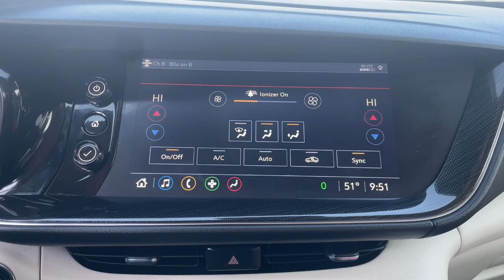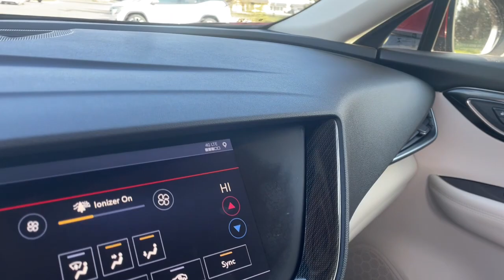2021 Buick Envision Waterford, Highland, Novi, Bloomfield Hills, Troy 364247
Cinnabar Metallic Used 2021 Buick Envision Preferred available in 5825 Highland Rd., Waterford, Michigan at Lunghamer Buick GMC. Servicing the Waterford, Highland, Novi, Bloomfield Hills, Troy, MI area.

2021 Buick Envision Preferred - Stock#: 364247

2021 Buick Envision Preferred REMAINDER OF FACTORY WARRANTY FACTORY CERTIFIED INCLUDES WARRANTY SERVICE RECORD AVAILABLE GOOD TIRES REAR BACK UP CAMERA APPLE CAR PLAY ANDROID AUTO GOOD BRAKES RECENT TRADE IN Envision Preferred Buick Certified Pre-Owned Certified 4D Sport Utility 2.0L Turbocharged 9-Speed Automatic AWD Cinnabar Metallic Whisper Beige w/Ebony Accents w/Cloth w/Leatherette Seat Trim 6-Speaker Audio System Feature 7-Speaker Audio System Feature w/Amplifier Air Ionizer Air Quality Indicator Sensor Alloy wheels AM/FM radio: SiriusXM Auto High-beam Headlights Automatic Air Circulation/Air Quality Sensor Brake assist Cloth w/Leatherette Seat Trim Comfort & Convenience Package Delay-off headlights Driver 4-Way Power Lumbar Seat Adjuster Dual-Zone ACC Air Conditioning Electronic Stability Control Front Bucket Seats Front Center Armrest Front Passenger 6-Way Manual Seat Adjuster Fully automatic headlights Hands Free Power Programmable Liftgate Heated Driver & Front Passenger Seats Heated Steering Wheel Panic alarm Preferred Equipment Group 1SC Radio data system Radio: 8 Diagonal Buick Infotainment System Radio: Buick Infotainment System AM/FM Stereo Rear window wiper Remote Vehicle Starter System Security system SiriusXM Radio USB Charging-Only Ports USB Ports Variably intermittent wipers Wheels: 18 Aluminum w/Bright Silver Finish Wireless Apple CarPlay/Wireless Android Auto 3.47 Final Drive Axle Ratio 4-Wheel Disc Brakes 6 Speakers 8-Way Power Driver Seat Adjuster ABS brakes Air Conditioning Apple CarPlay/Android Auto Auto-dimming door mirrors Auto-dimming Rear-View mirror Bumpers: body-color Compass Driver door bin Driver vanity mirror Dual front impact airbags Dual front side impact airbags Emergency communication system: OnStar and Buick connected services capable Four wheel independent suspension Front anti-roll bar Front reading lights Heated door mirrors Illuminated entry Knee airbag Leather Shift Knob Low tire pressure warning Occupant sensing airbag Outside temperature display Overhead airbag Overhead console Passenger door bin Passenger vanity mirror Power door mirrors Power driver seat Power steering Power windows Rear anti-roll bar Rear reading lights Rear seat center armrest Rear window defroster Remote keyless entry Roof rack: rails only Speed control Speed-sensing steering Split folding rear seat Spoiler Steering wheel mounted audio controls Tachometer Telescoping steering wheel Tilt steering wheel Traction control Trip computer DRIVER CONFIDENCE PLUS Envision Preferred 4D Sport Utility 2.0L Turbocharged 9-Speed Automatic AWD Cinnabar Metallic Whisper Beige w/Ebony Accents w/Cloth w/Leatherette Seat Trim 6-Speaker Audio System Feature 7-Speaker Audio System Feature w/Amplifier Air Ionizer Air Quality Indicator Sensor Alloy wheels AM/FM radio: SiriusXM Auto High-beam Headlights Automatic Air Circulation/Air Quality Sensor Brake assist Cloth w/Leatherette Seat Trim Comfort & Convenience Package Delay-off headlights Driver 4-Way Power Lumbar Seat Adjuster Dual-Zone ACC Air Conditioning Electronic Stability Control Front Bucket Seats Front Center Armrest Front Passenger 6-Way Manual Seat Adjuster Fully automatic headlights Hands Free Power Programmable Liftgate Heated Driver & Front Passenger Seats Heated Steering Wheel Panic alarm Preferred Equipment Group 1SC Radio data system Radio: 8 Diagonal Buick Infotainment System Radio: Buick Infotainment System AM/FM Stereo Rear window wiper Remote Vehicle Starter System Security system SiriusXM Radio USB Charging-Only Ports USB Ports Variably intermittent wipers Wheels: 18 Aluminum w/Bright Silver Finish Wireless Apple CarPlay/Wireless Android Auto.brRecent Arrival! Priced below KBB Fair Purchase Price! CARFAX One-Owner. Clean CARFAX. JOE KNOWS USED CARS! * CPO APR WELL QUALIFIED BUYERS. Certified. Buick Certified
Comfort & Convenience Package|Preferred Equipment Group 1SC|6 Speakers|6-Speaker Audio System Feature|7-Speaker Audio System Feature w/Amplifier|AM/FM radio: SiriusXM|Radio data system|Radio: 8 Diagonal Buick Infotainment System|Radio: Buick Infotainment System AM/FM Stereo|SiriusXM Radio|Air Conditioning|Dual-Zone ACC Air Conditioning|Rear window defroster|8-Way Power Driver Seat Adjuster|Hands F